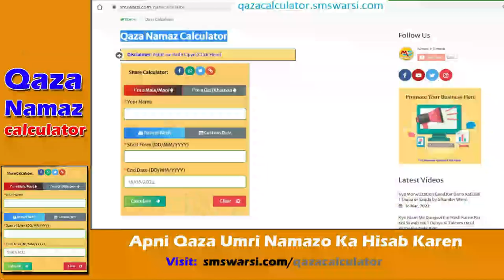Re: Taziyadari Jaiz Hai Ya Nahen ALRA TV | Younas Ai Gohar Sahi Exposed | Taziya vs Gumbad e Khazra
(NEWS & Update) 📰 📅⏰
Upcoming Videos & Live Timing
Qaza namaz calculator
Alra tv exposed
Sikander Warsi about gohar Shahi
gohar shahi exposed by SMS Warsi
taziya vs gumbad
kya taziya banana jaiz hai
gohar shahi ko jawab
Re: Taziyadari Jaiz Hai Ya Nahen ALRA TV
Younas Ai Gohar Sahi Exposed
Taziya vs Gumbad e Khazra
taziya aur gumbad me farq
kya gumbad e Khizra ka naqsh banana bhi najaiz hai
younus gohar shahi ki jahalat exposed
taziyadari kyun Mana
taziya me hone wali khurafat
mirawwaja taziyadari
kya waris e paak ne taziya banaya
taziyadari ko buzurgo ke nam se nisbat Dena
ताज़िया और गुम्बद में फ़र्क
गौहर शाही को जवाब
अलरा टीवी
گوہر شاہی کو جواب
تعزیہ اور گمبد میں فرق